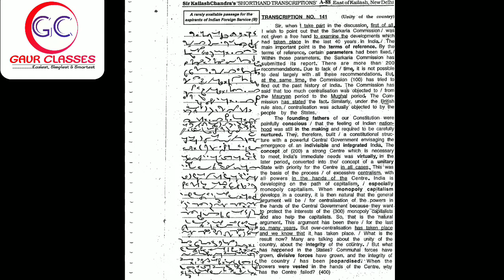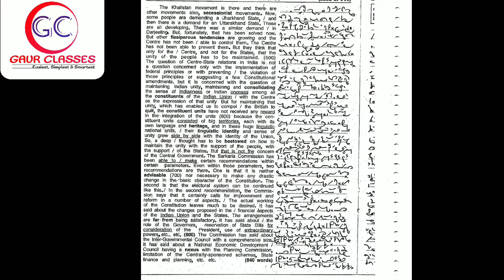Transcription #141 | 80 wpm English shorthand dictation | Achal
‼️ Outlines & Phrases ‼️